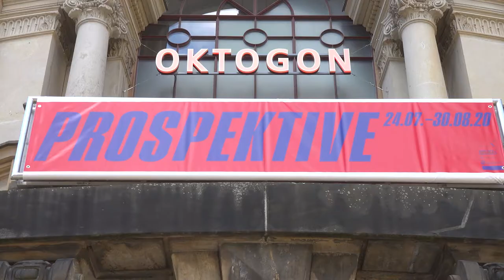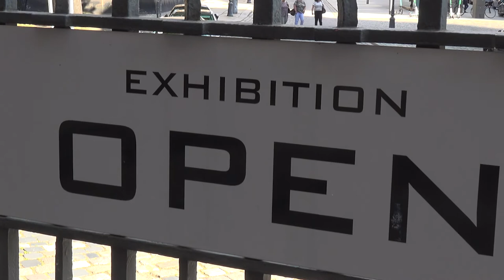P R O S P E K T I V E - Über den Stellenwert künstlerischen Austauschs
Kooperationen sind wichtig! Das zeigt die Ausstellung P R O S P E K T I V E an der HfBK Dresden. Hierbei kooperierten nicht nur Studierende der Klassen Kerbach (HfBKDresden) und Richter (Akademie der bildenden Künste Wien), sondern auch Studierende der Kunstgeschichte der TU Dresden.

Über den Stellenwert künstlerischen Austauschs mit anderen Klassen und auch internationalen Künstler*innen sprechen die Kurator*innen.

© Hochschule für Bildende Künste Dresden, 2020
Interview | Redaktion: Katja Zehrfeld
Kamera: Michael Schlaszus
Ton: Karla Krey, Michael Schlaszus